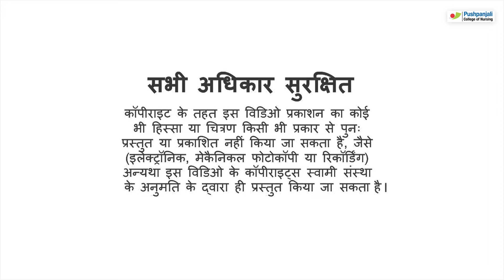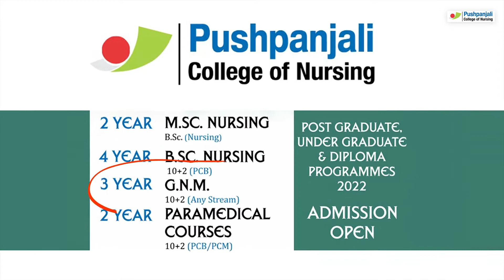Pushpanjali College of Nursing Ep_03 Rahul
पुष्पांजलि कॉलेज ऑफ नर्सिंग आगरा, पेश करते हैं
सफलता की कहानियां "मेरे सपनों को पंख लग गए"
एपिसोड 01 "तुलसा"
परिकल्पना - डॉ. राजेश गुप्ता, Director पुष्पांजलि कॉलेज ऑफ नर्सिंग.
लिखिका - सुदीप्ता भट्टाचार्य सक्सेना
निर्माण - श्यामा माँ मीडिया हाउस
चित्रांकन - नमन दवे
अगर आप इसी तरह की और भी प्रेरणास्पद वीडियो -कहानियाँ  देखना चाहते हैं, तो हमारा यूट्यूब चैनल सब्सक्राइब कीजिये और इन  वीडियोज़ को अपने दोस्तों के साथ ज़्यादा से ज़्यादा शेयर कीजिये, हो सकता है इन सच्ची कहानियों से प्रेरणा पाकर किसी और का जीवन संवर जाये.
अगर आपकी भी कोई ऐसी प्रेरणास्पद कहानी है, जिसने आपके सपनों को पंख लगा दिये हों , तो हमें बताइये.